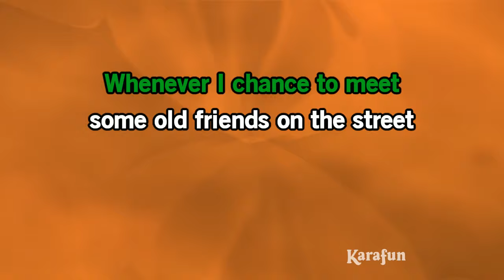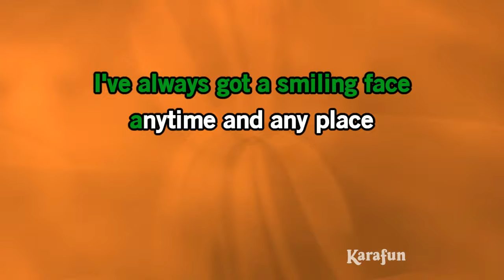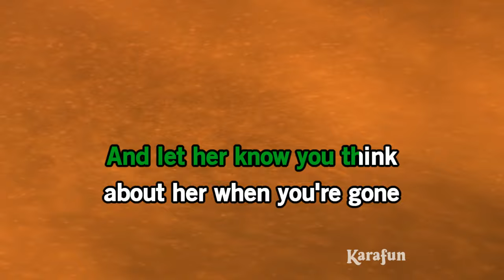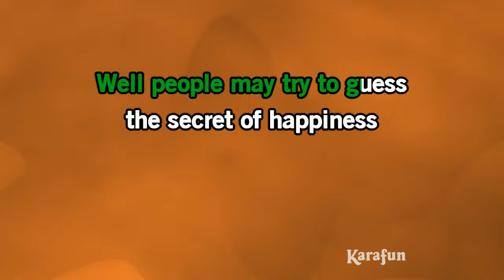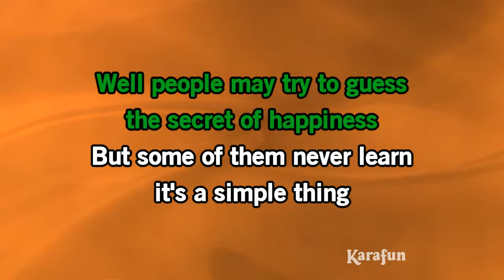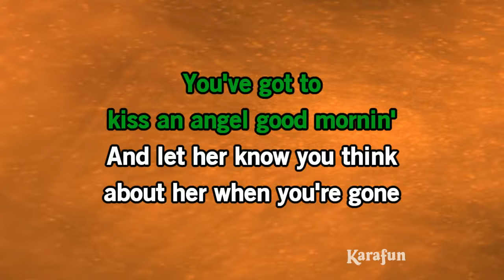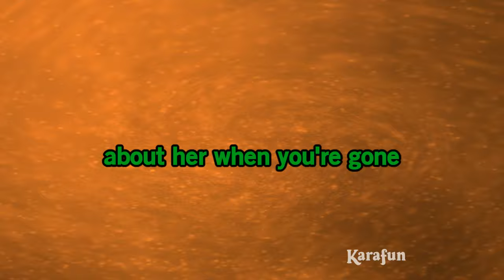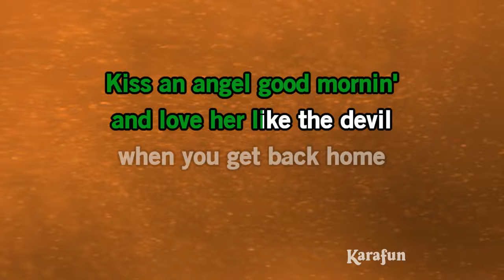Kiss an Angel Good Mornin' - Charley Pride | Karaoke Version | KaraFun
ℹ️ This version contains a low volume vocal guide to help you learn the song. The karaoke version without the vocal guide is available This recording is a cover of Kiss an Angel Good Mornin' as made famous by Charley Pride. This version is not the original version, and is not performed by Charley Pride. This instrumental/playback version contains a vocal guide, the lyrics and backing vocals.